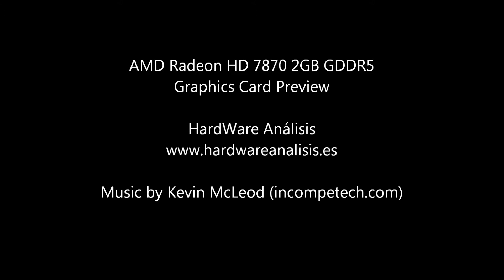AMD Radeon HD 7870 2GB GDDR5 Graphics Card Preview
Analizamos la tarjeta gráfica AMD Radeon HD 7870 2GB GDDR5. El video es una preview de la tarjeta gráfica, el análisis completo se puede encontrar en nuestra web Para realizar una pregunta o resolver dudas sobre el ventilador acude a nuestro foro Sigue nuestros análisis a través de nuestro perfil de Facebook en nuestro perfil de Twitter o en Google+

AMD Radeon HD 7870 2GB GDDR5 graphics card preview; Full review it´s available at our